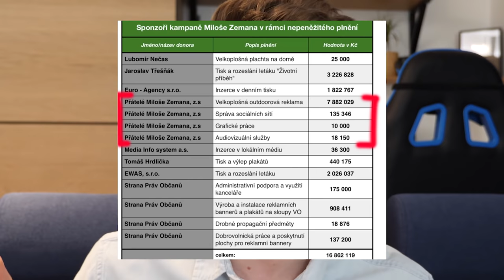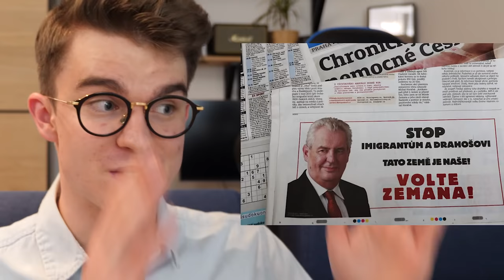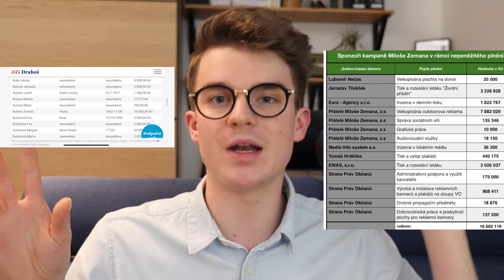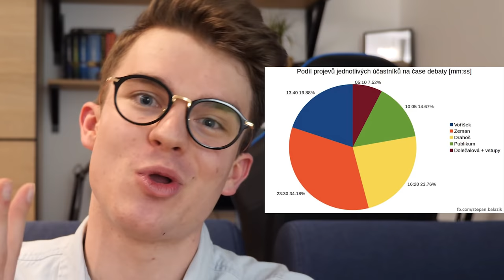Druhé kolo (2018) | KOVY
Co může a nemůže prezident ovlivnit? Jak moc se voliči rozhodují podle dezinformací? A kdo že je teda ten iluminát?! To vše a ještě mnohem víc v novém videu ke druhému kolu!

ZDROJE:
[průběžně doplňuji]

► Seznam dárců spolku "Přátelé Miloše Zemana" nebyl zveřejněn